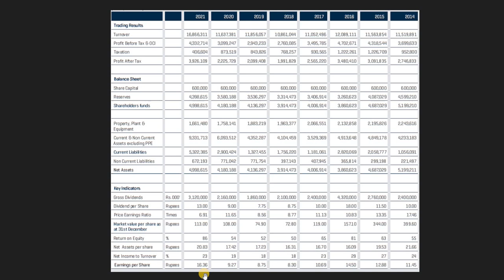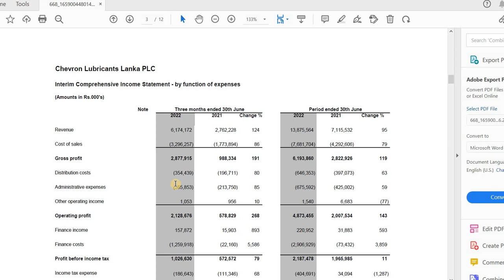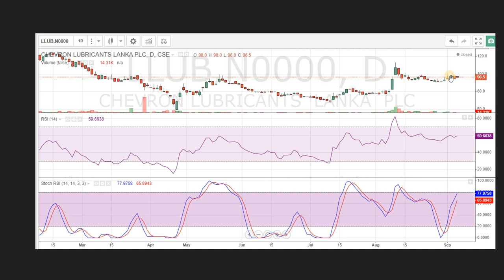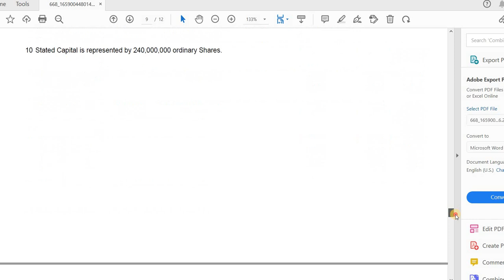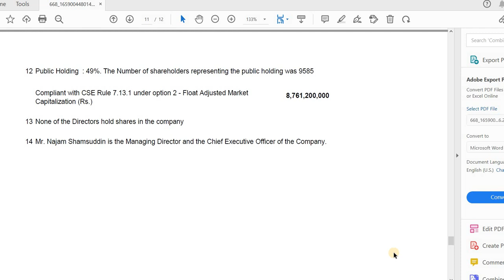CHEVRON LUBRICANTS | LLUB | Capital Gain + Dividend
CHEVRON LUBRICANTS LANKA PLC
Super Profit in 2ND Quarter of 2022